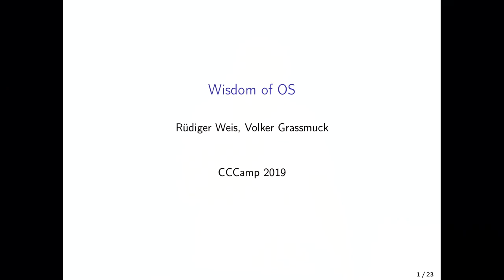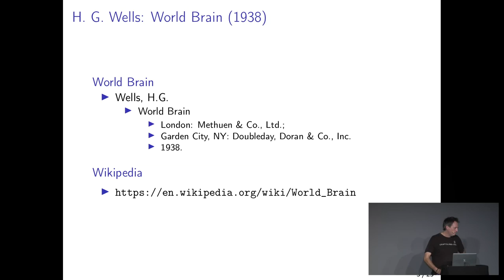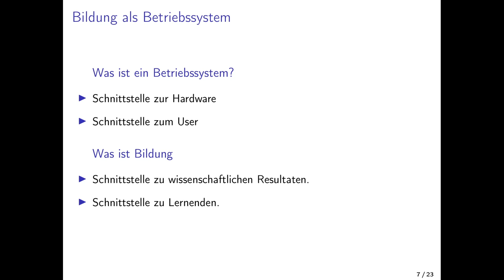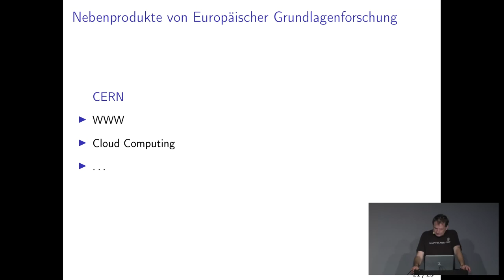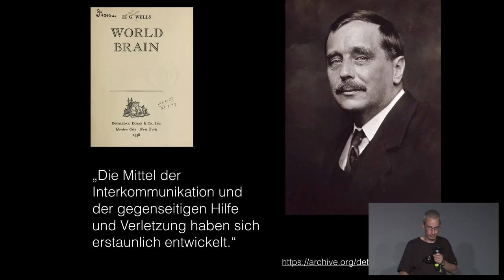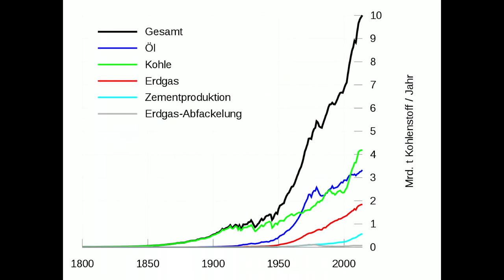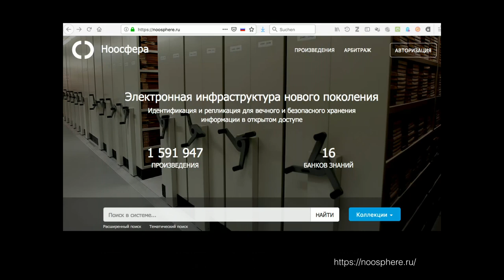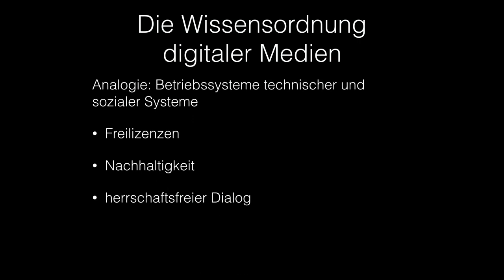Wisdom of OS - english translation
An Inquiry into the Limits of the Possible

Klimakrise, Artensterben, die Grundlagen des Leben – unsere Herausforderungen sind dringend, global und komplex. Seit dem Anthropozän wissen wir, dass der Planet in unserer Hand liegt. Jetzt müssen wir unsere Köpfe zusammenstecken und gemeinsam Lösungen entwickeln. Anknüpfend an historischen Konzepte von einer das Weltwissen allgemein zugänglich machenden World Encyclopedia und des künstlich intelligenten Word Brain kann eine interdisziplinäre Betrachtung durch unterschiedliche Herangehensweisen spannende neue Sichtweisen eröffnen.

Die Wahrnehmung von Betriebssystemen als Schnittstelle zwischen Mensch und Maschine, die Auswirkung von Softwarelizenzen auf die Gestaltung der Verhältnisse zwischen Maschinen, Menschen, Firmen und Staaten und die mit einer weltweiten Vernetzung entstehenden Chancen und Risiken können aus Hackersicht von einem sehr technischen Startpunkt analysiert werden.

Das Anthropzän verlangt den Übergang in die Noosphäre. Und das heißt, wir müssen das  Urheberrecht als juristisches Betriebssystem unserer Wissensordnung in Ordnung bringen, das Netz als seine technische Infrastruktur redezentralisieren und semantifizieren, unser wissenschaftliches, journalistisches und künstlerisches Sensorium stärken und Werkzeuge entwickeln, die es uns erlauben, gemeinsam zu denken und zu enstscheiden. Mehr als künstliche brauchen wir menschliche kollektive Intelligenz, um die Betriebssysteme unserer Gesellschaft mit kollektiver Weisheit auszustatten.

vgrass ruedi